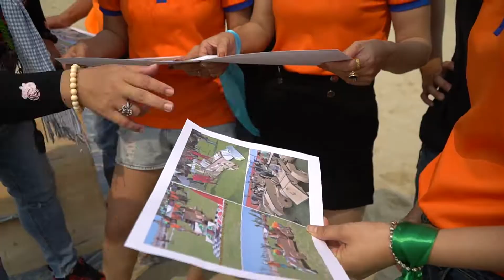VIET LEGEND | SHB FINANCE | TEAMBUILDING AMAZING RACE 2021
𝗩𝗜𝗘𝗧 𝗟𝗘𝗚𝗘𝗡𝗗 | 𝗧𝗼𝗴𝗲𝘁𝗵𝗲𝗿, 𝘄𝗲 𝗮𝗿𝗲 𝗯𝗲𝘁𝘁𝗲𝗿! 🌟🌟
𝗠.𝗜.𝗖.𝗘 👉 𝗘𝘃𝗲𝗻𝘁𝘀 | 𝗧𝗲𝗮𝗺 𝗕𝘂𝗶𝗹𝗱𝗶𝗻𝗴 | 𝗠𝗲𝗱𝗶𝗮

🏢 110, 3/2st. - Hai Chau - Danang City